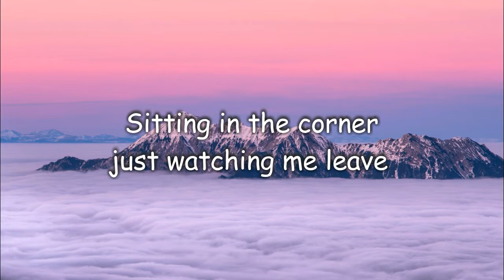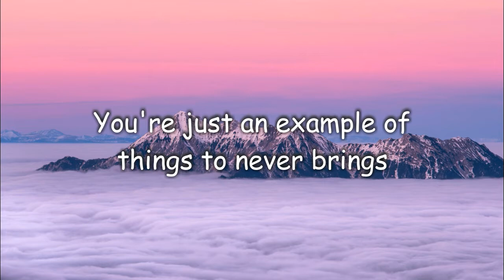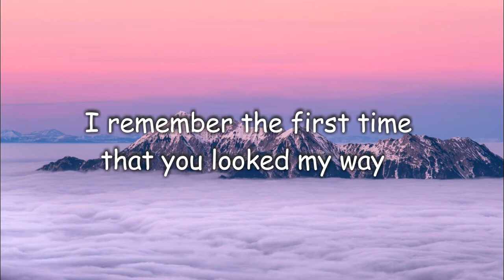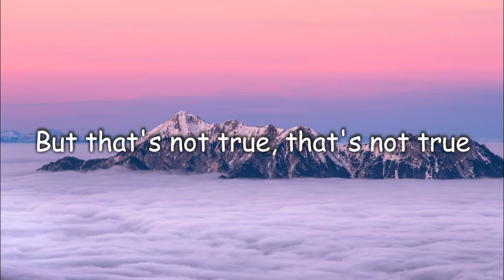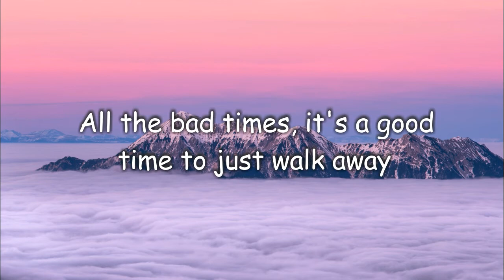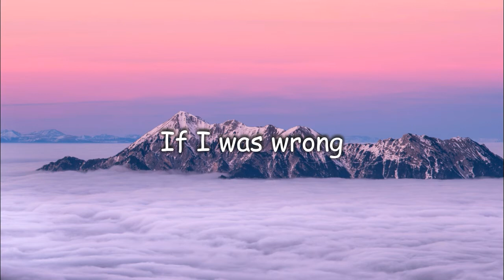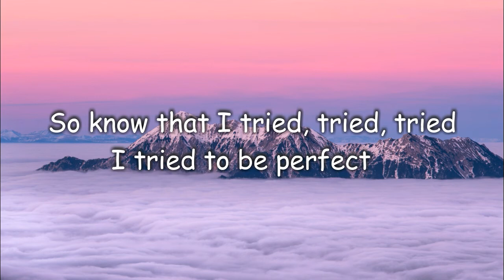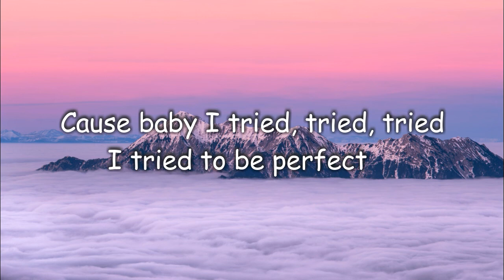Cole Norton - Perfect (Lyrics)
Lyrics: Cole Norton - Perfect

Sitting in the corner
Just watching me leave
You used to be the best thing
That ever happened to me
Now I'm gone, gone, gone
So out of your reach
Now I'm just the best thing that you'll never see
So baby, pack your bags
Pack your things

Youre just an example of things to never bring
Back to mama, back to papa, back home
And baby, I just gotta say one thing
That I tried, tried, tried
I tried to be perfect
And then I opened my eyes and found
You're really not worth it
So now it's back to the basics
Of learning to love again
Again

I remember the first time
That you looked my way
Those three empty words, oh we
Said them each day
And now I'm supposed to say that you were
But thats not true
Thats not true

I’m Moving on, to something new
What some people call memories
I call wasted time with you
All the bad times
It's a good time
To just walk away
From you
So just know

Again
Oh and Id admit
If I was wrong
But baby
This ain't
A love song
But baby
This ain't
Your love song
No-oh

So know that I tried, tried, tried
Cause baby I tried, tried, tried

And I opened my eyes and found
So now it’s back to the basics of learning to love again
Tried to be perfect, then I open my eyes and found that, you’re really not worth it